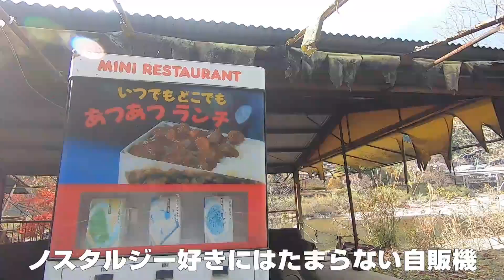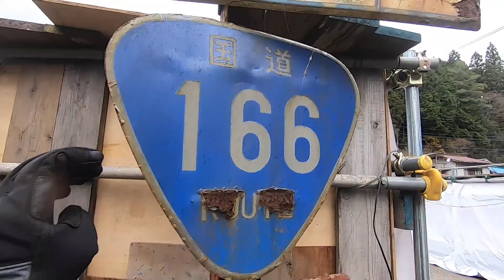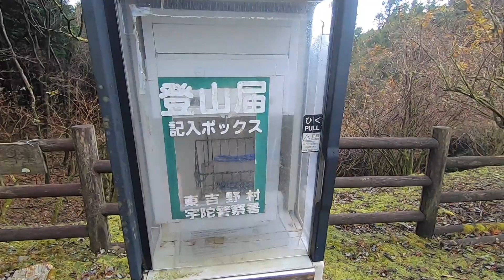【男のパラダイス発見！】リターンライダー必見 セロー250インプレ・レビュー セロー歴10年 これがリアルセローだ 素敵な出会いがセローにはある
世にはたくさんのセローのインプレがあります。
この動画では実際にツーリングをしてリアルなセローをお伝えします。
セローならこういうツーリングができる。